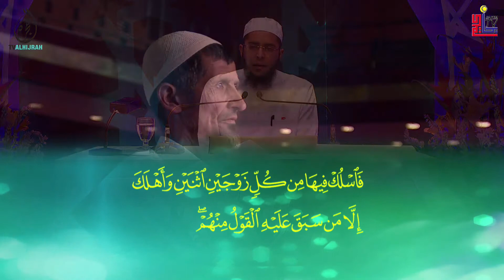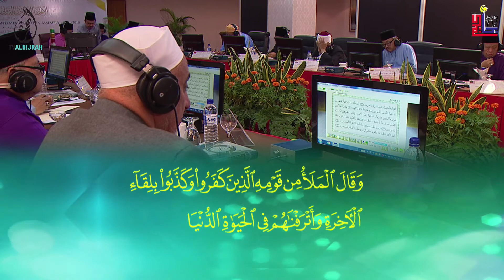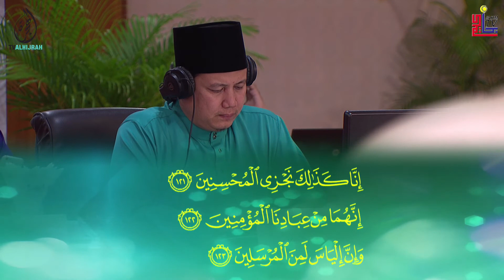MAJLIS TILAWAH AL-QURAN & MENGHAFAZ PERINGKAT ANTARABANGSA Ke-60 MTHQA 2018 - HAFAZAN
Ibrahim Mohammad Irfan Ibrahim
Mozambique
Peserta 12  10 May 2018